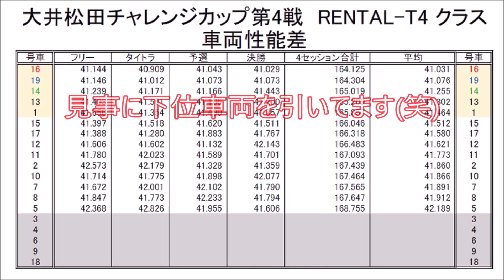2022.07.10 大井松田チャレンジカップ第4戦 RENTAL-T4 予選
大井松田チャレンジカップ第4戦 RENTAL-T4クラスに初参加してきました。
参加目的は二つ、抽選で引く車両にすぐに慣れてタイムを出す事、
色々な人と競り合いレースを考えて走ること、です。

車両個体差のお陰で上位の人と走れたり、
難しい車両に当たった際は、競りながらどうやって走るか？を
勉強できるかな？と思って。

一番避けたかったのは、単独でセッションを走ること。
これだけは本当に避けたかったのですが、
なんとか混じって走ることが出来ました。

車両個体差は、レース後に調べてると
上位と下位は1秒程度の差でしたので、
レンタルカートのレースでは全然普通(笑)

そして、なんといっても重量を合わせる(ドラ重 基準65kg)ので、
それなりにイコールな環境でレースを走れます。
※大人が装備65kgって、、、ケッコーキツイと思いますが(笑)

参加台数も多く、そして走るドライバーは上級者ばかり。
コースは名門、大井松田カートランド。

いい勉強をさせて頂きました！機会があれば、ぜひまた参加させたいです。

チャプター
0:00 スタート
1:09 予選-コースイン
1:52 ローリング隊列に
2:06 予選ヒート スタート
2:23 ゴチャ-その1
2:42 位置取りダメ
4:50 ツッコミ(笑)
5:05 独りぼっちの単独走行
7:58 ベストラップ
9:22 チェッカー
10:17 パドック

マイカートもレンタルレーシングカートも！AKIGASE KART CLUB(アキガセ カート クラブ)